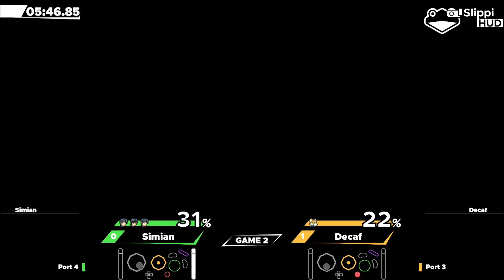Smash @ The Cab 15 Simian vs Decaf